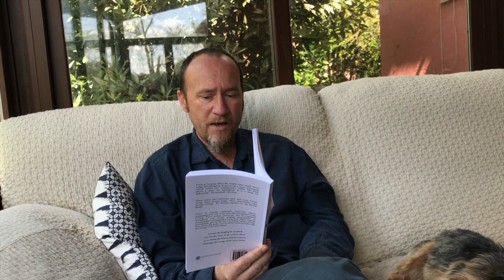VOICES OF LONGING (2) | A Contemplation on Being & Belonging by Kingsley L. Dennis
Voices of Longing offers the reader some words about longing and belonging. It carves out a space of personal retreat within the contemporary world. The book allows a space for meditation. It is a book for individuals – for personal reflection.These voices also represent each and every human being. Each person longs. More importantly, each person belongs. We belong together as one human family.Voices of Longing comprises of sixty-four pieces, accompanied by one of the sixty-four hexagrams of the I-Ching. These written pieces are also accompanied throughout with twenty original photographs by accomplished photographer Layla Neal. These original photographs give us the faces of fellow human beings from across the globe. Let us all be connected through the energy of the inner heart.

Available at Amazon (US)

Available at Amazon (UK)

And from other sellers/platforms...